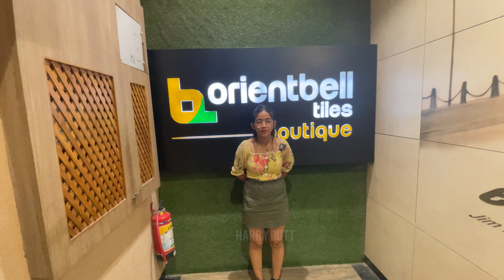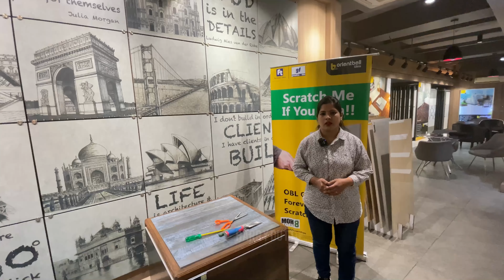Scratch Proof Tiles | ऐसी टाइल जिस पर SCRATCH का नामोनिशान नहीं | Orientbell Tile Chandigarh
Scratch Proof Tiles | ऐसी टाइल जिस पर SCRATCH का नामोनिशान नहीं | orientbell tile boutique chandigarh

Forever tiles come with a surface that is highly abrasion, scratch and stain resistant. These tiles are rated 8 on Moh's scale of hardness where diamond is on 10 and iron is on 4. So, if you try to scratch them with any knife, the knife will get scratched.

The invention is a corundum based coating composition and the method of applying it on the ceramic tiles for producing tiles with extreme abrasion and scratch resistance.

Features
• These tiles have self cleaning property as tested by Queens IPS Lab, UK.
• Rated 8 on Moh’s scale of hardness where diamond is rated 10.
• Very high scratch resistance.
• Impact resistance.
• Very low water absorption.
Where to Use?
• Inside homes, specially those with children
• Driveways, pathways
• Bedroom, kitchen
• High traffic areas.
• Shopping malls.
• Commercial spaces.

For more info please call - ( Harry Dutt 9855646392 ) and for call back request and floor plan please visit our